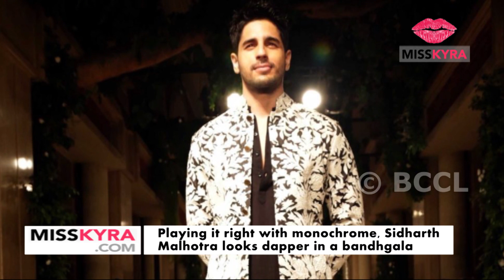Happy Birthday Sidharth Malhotra: Bollywood's handsome hunk's best ramp moments!